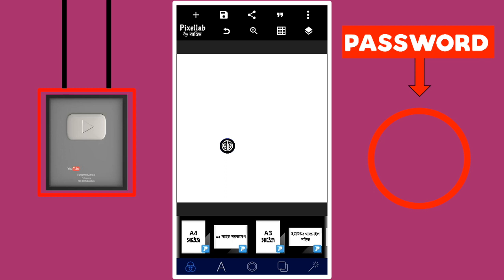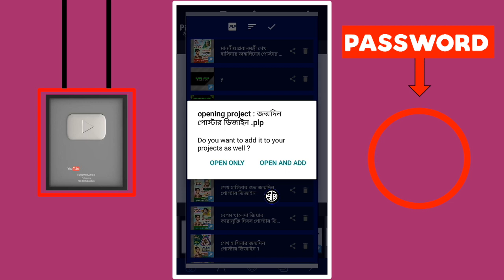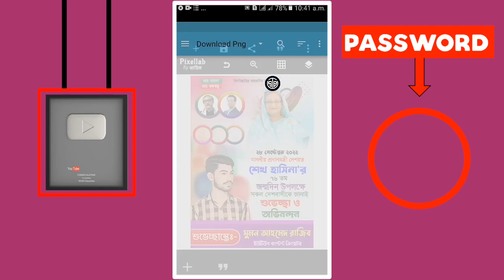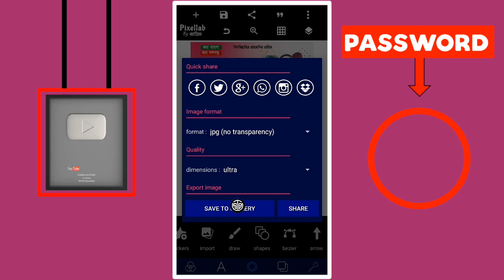জন্ম স্মরণিকা ডিজাইন Plp || শেখ হাসিনার জন্মদিন পোস্টার ডিজাইন || Pixellab Editing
✔️পাসওয়ার্ডঃ- 225571